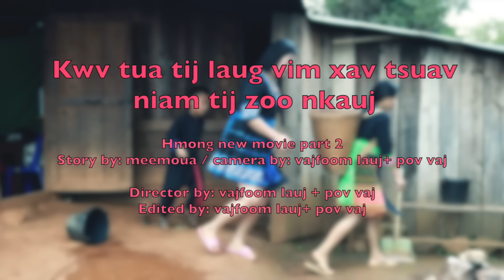kwv tua tij laug vim xav tsuav niam tij zoo nkauj hmong new part 2